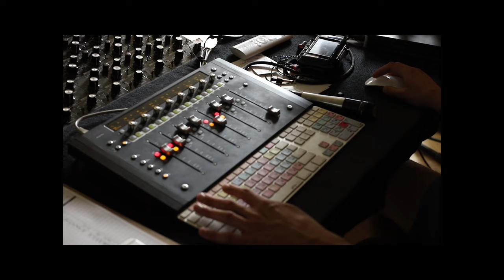Jerzy Mączyński Jerry & The Pelican System - Big Kraśka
muz. Jerzy Mączyński
z albumu Jerzy Mączyński „Jerry & The Pelican System”
reż. Mateusz Strojewski, Aleksandra Bodnaruś

Formacja w składzie:
Jerzy Mączyński – saxophone
Marcin Elszkowski - trumpet
Marcel Baliński – piano, microKORG
Franciszek Pospieszalski – double bass
Wiktoria Jakubowska – drums, flute